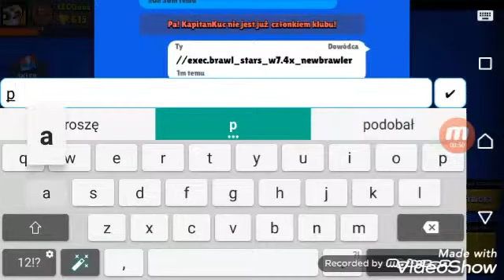Super oferty w brawl stars!!! Piszcie w komentarzach mity do brawl stars